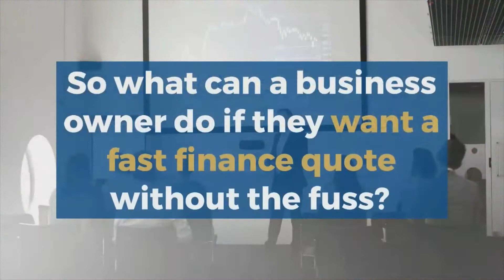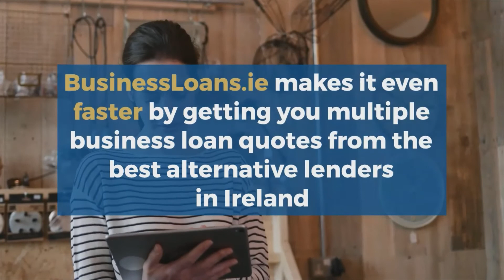Ireland's fastest business loans